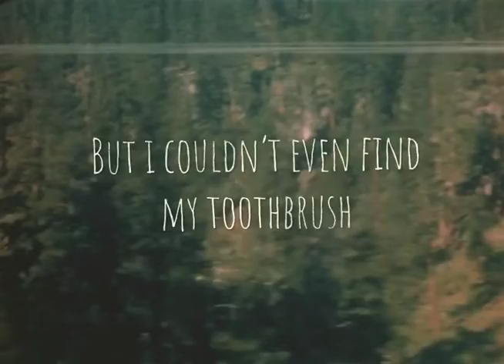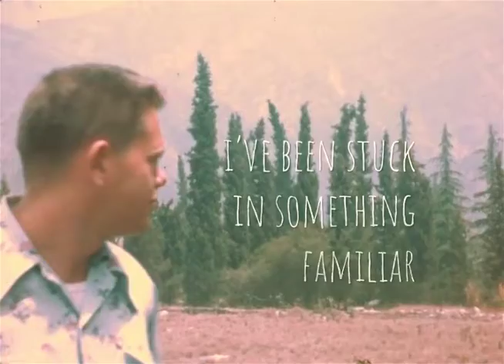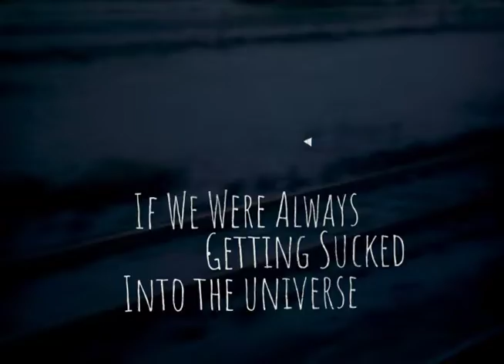Neatly Drawn Blinds - Black Boxes (OFFICIAL LYRIC VIDEO)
The lyric video for "Black Boxes" the sixth track off the album What If I Remember

Footage from Denis-Carl Robidoux